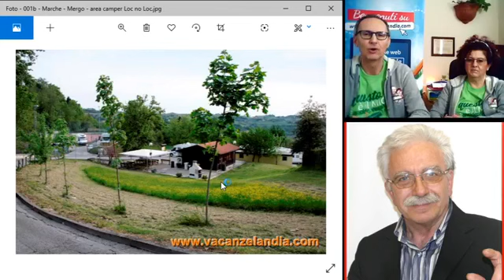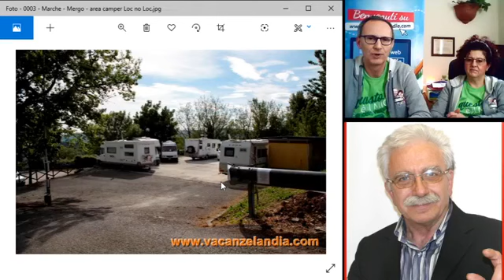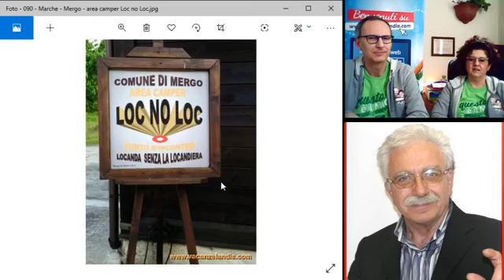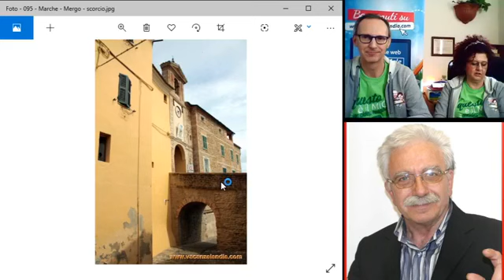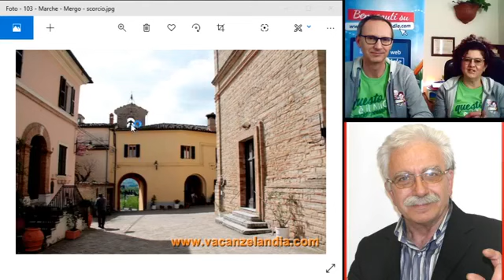Aree camper di successo: Casalborsetti (RA) e Mergo (AN)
Durante questa diretta Facebook del 24 marzo 2020 abbiamo parlato di alcune aree camper di successo, create da quelle amministrazioni comunali lungimiranti che hanno visto nei camperisti un'opportunità per l'economia del paese.
Parliamo dell'area camper Mare e Parco a Casalborsetti (RA) e dell'area camper Loc no Loc a  Mergo (AN), frutto dell'iniziativa dell'ex Sindaco Giuseppe Corinaldesi

Grazie